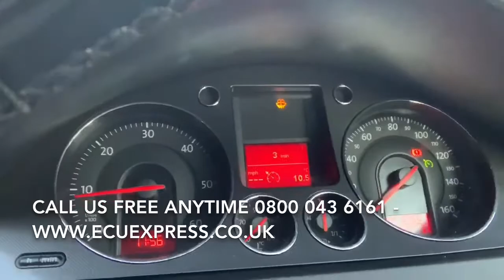hayes middlesex ECU BCM BSi Test Repair Body Control Module Unit